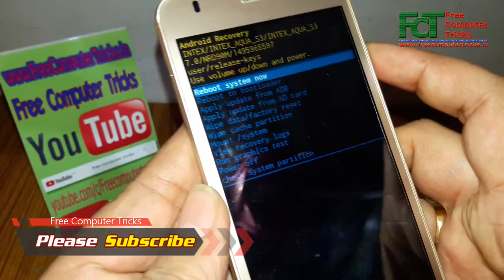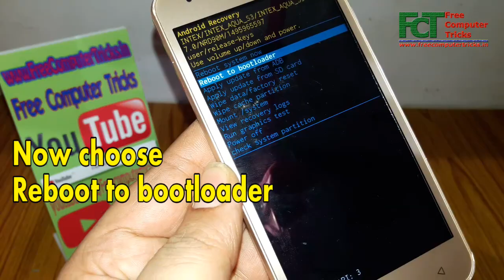How to Boot into Fastboot Mode All SPD Smartphones?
As you know to remove FRP lock on Spreadtrum phone (SPD) you need to boot the Android smartphone into Fastboot Mode and use the FRP tool to reset FRP lock or bypass Google account lock. So here is the solution for how you can boot the SPD phone into Fastboot Mode, please watch the video to know the procedure to boot into Fastboot Mode or Reboot to bootloader.

How to enter into Fastboot mode
How to Boot Android Devices in Fastboot/ Recovery/ Download Mode
How do I boot into recovery mode from fastboot?
How do I use fastboot mode on Android?
How do I get out of fastboot mode?
What is fastboot mode in Android phone?
Android bootloader/fastboot mode and recovery mode.
Reboot to bootloader how to enter.
SPD how to enter into fastboot mode?

~~~::: TUTORIALS :::~~~
All Android Smartphone Software Flashing Tutorials.
All Android version Factory Reset Protection (FRP) Unlock.
All Mobile Software/Firmware Download (Requested)
Windows Related Tutorials, Tips and Tricks.
Internet Related Tutorials, Tips and Tricks.
All Mobile Hardware Fault and Solution.
All Technical News and Information.

~~~ SOLUTIONS ~~~
1- Micromax FRP Unlock Solutions.
2- Lava FRP Unlock Solutions.
3- Oppo FRP Unlock Solutions.
4- Android 7.0 FRP Unlock Process and Solutions.
6- Fastboot FRP Unlock Tool Download.
7- All Mobile Firmware Flashing Tools.
8- All in One FRP Factory Reset Protection Tool Download.
9- How to Flash Android Smart Phones Without Box.
10- Computer and Internet Basic Tutorials.